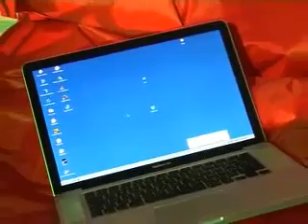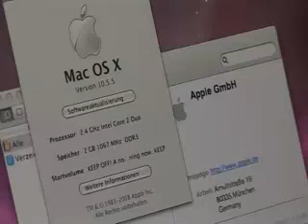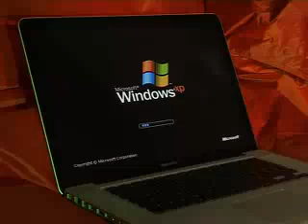macbooks info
geil teil